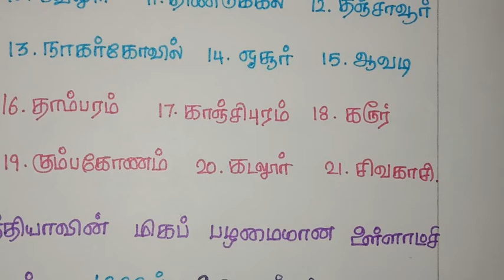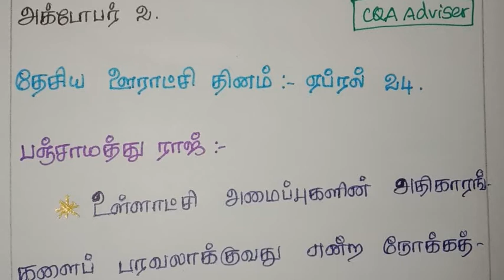6ம் வகுப்பு குடிமையியல் part 7 - உள்ளாட்சி அமைப்பு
தமிழ்நாடு உள்ளாட்சி அமைப்புகள் (Local government bodies in Tamil Nadu) என்பது இந்தியாவில், தமிழ்நாடு மாநிலத்தின் ஊர்களை அந்த ஊரின் மக்கள் தொகை மற்றும் வருவாய்க்கு ஏற்பப் பிரிக்கப்பட்ட உள்ளாட்சிப் பிரிவுகளைக் குறிக்கும். ... தமிழகத்தில் ஊராட்சிகள் சட்டம் 1994 இயற்றப்பட்டு, 1994 ஏப்ரல் 22ம் தேதி நடைமுறைக்கு வந்தது.

Local Bodies in Tamil Nadu
Urban local bodies include 15 Municipal corporations, 148 Municipalities and 561 Town panchayats. Rural local bodies include 12,620 Village Panchayats, 385 Panchayat Unions, and 32 District Panchayats